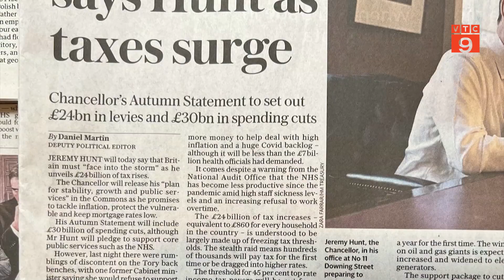DỰ BÁO MỨC SỐNG TẠI ANH GIẢM SÂU NHẤT TRONG 6 THẬP KỶ | VTC9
VTC9 | DỰ BÁO MỨC SỐNG TẠI ANH GIẢM SÂU NHẤT TRONG 6 THẬP KỶ